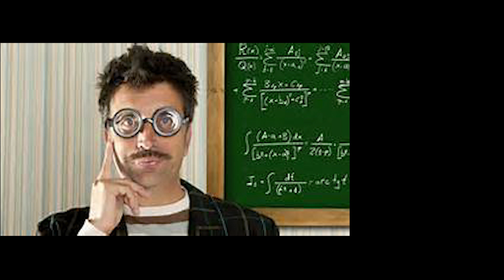Academia Nutz - "Adjuncting"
Comedy audio show where chaos erupts on a college campus...this episode the full time faculty take on adjunct positions...